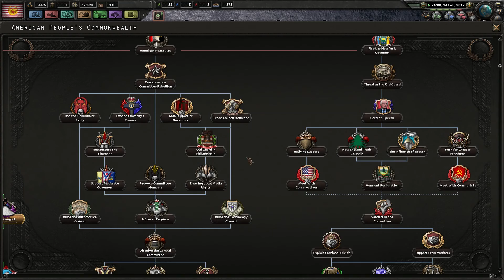HOI4 Red World American People's Commonwealth EP2 - Condeming the Soviet Order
The Commonwealth continues to build its army as well as its defenses in preparation for the war against the American Republic.